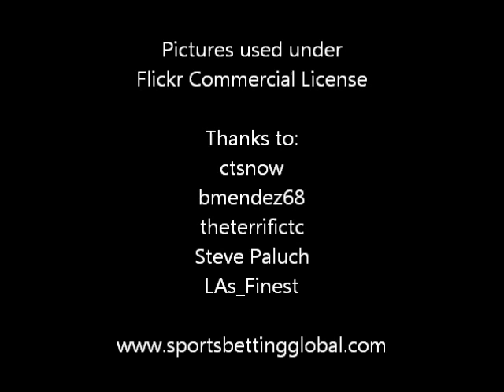Mavericks at Bucks - Betting Preview and Odds, March 12, 2013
Tuesday night features some of the best bets of the week in the NBA, and one of those is the matchup between the Dallas Mavericks and Milwaukee Bucks. For tonight's game, the Bucks are a 2 point home favorite. The over/under is set at 208 points.